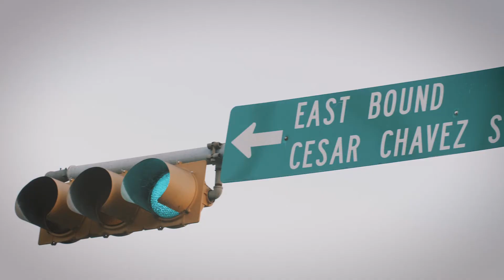Why A Taste of Koko's Jane Ko Loves East Austin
Find out why Austin expert Jane Ko of A Taste of Koko loves spending her free time in East Austin.  With places like Cenote, Grizzelda’s, Lustre Pearl and so much more, East Cesar Chavez really has something fun to do from sunrise to well past sunset

Eastlake at Tillery presents a unique opportunity for Class A office space at the heart of East Cesar Chavez.